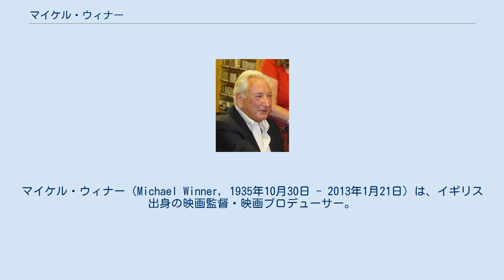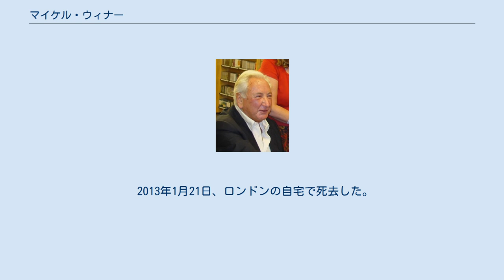マイケル・ウィナー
マイケル・ウィナー（Michael Winner, 1935年10月30日 - 2013年1月21日）は、イギリス出身の映画監督・映画プロデューサー。
 編集技師としてアーノルド・クラストまたはアーノルド・クラスト・ジュニアの名義を使用することもある。
 ロンドンのユダヤ系の裕福な家庭に生まれる。
父親はロシア系、母親はポーランド人。
ケンブリッジ大学のダウニング・カレッジで学ぶ。
学生時代から雑誌にコラムを書いていた。
 BBCに入り、テレビ番組のアシスタント・ディレクターとして業界入りし、1960年に監督としてデビューする。
チャールズ・ブロンソン主演の映画『チャトズ・ランド』『メカニック』『狼よさらば』『ロサンゼルス』『スーパー・マグナム』などで知られる。
殆どの作品で監督と製作を兼務するほか、『死海殺人事件』のように脚本まで手掛ける事も多い。
 21世紀に入って以降は映画監督としての活動は少ないが、イギリスのテレビ番組や広告に出演したり、長年『サンデー・タイムズ』紙にレストランの批評を執筆していることでも知られた。
 2013年1月21日、ロンドンの自宅で死去した。
77歳没。